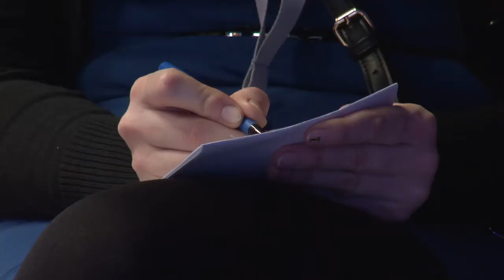VAATA KOOLI NAGU RAAMATUT - MITTE KAANE VAID SISU JÄRGI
Ülle Luisk poolt juhitud diskussioon, millel osalesid Milan Hausner, Liina Tamm ja Ants Rebane, HITSA 2014 aasta kevadkonverentsil "Pöördepunkt hariduses". Vaata kõiki konverentsi salvestusi Toimunud ja tulevaste HITSA Innovatsioonikeskuse konverentside kohta saad infot